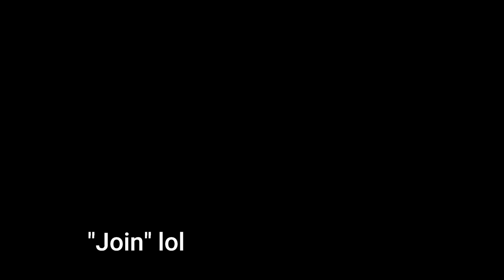How To Close A Losing Trade | Trading Psychology | Traders Reality| LESSON 7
LESSON 7 - The Battle To Close A Losing Trade.
There have been many times where I have allowed my capital to get to a point where I struggled to close a losing trade.
Trading Psychology is still underestimated and the goal of Traders Reality is to educate as many new traders into the understanding that without the right mindset, you will not survive in this game we call trading.